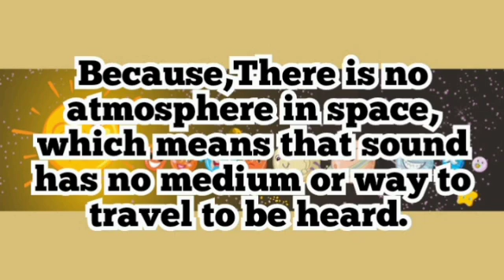INTERESTING FACTS ABOUT SPACE Q. WHY SPACE IS COMPLETELY SILENT ?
INTERESTING FACTS ABOUT SPACE Q. WHY SPACE IS COMPLETELY SILENT ? ‎@DAILY DOSE OF STUDY